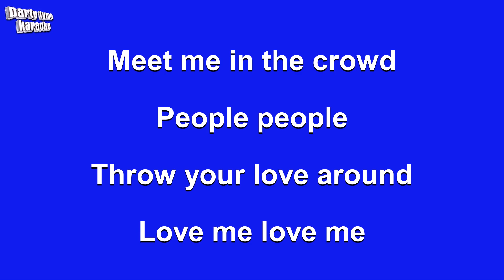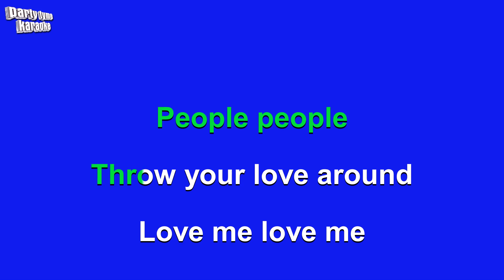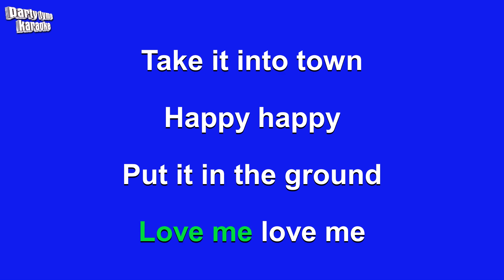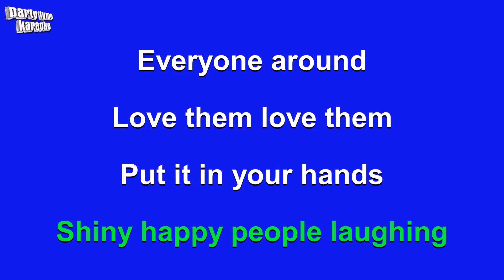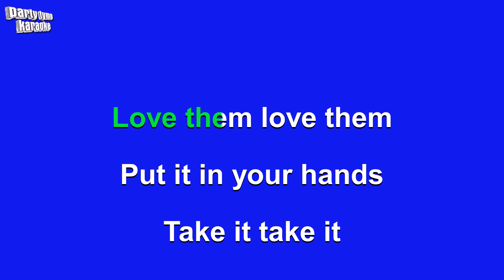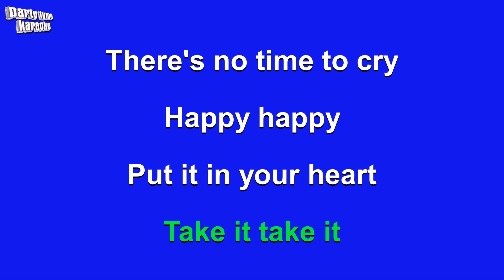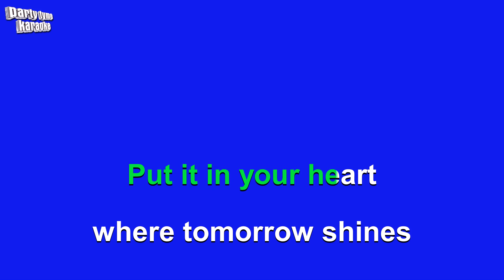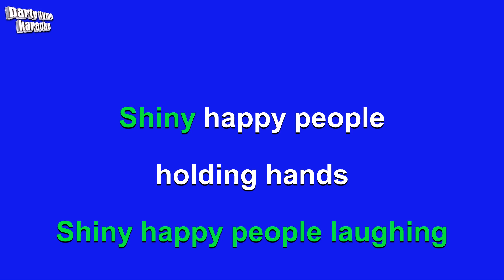R.E.M. - Shiny, Happy People (Karaoke Version)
Karaoke sing-along version of 'Shiny, Happy People'
made popular by R.E.M.,